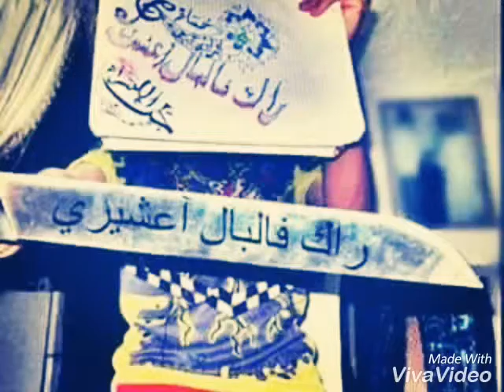Ayman top image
Hopa tesonami romix